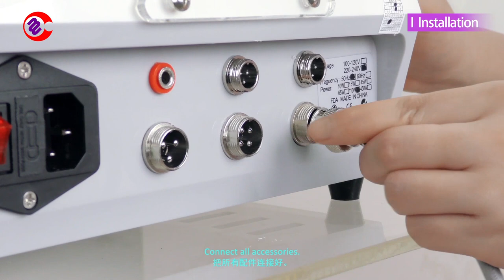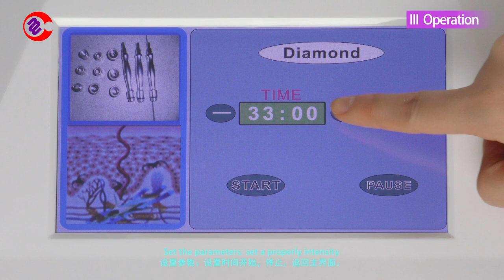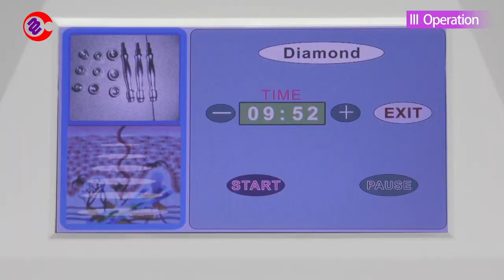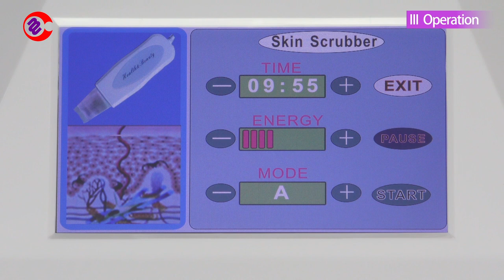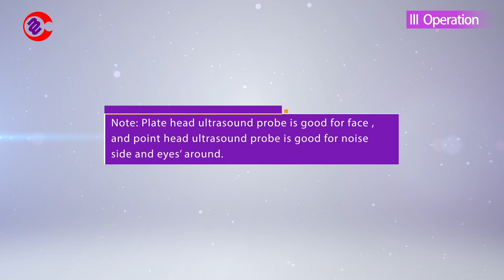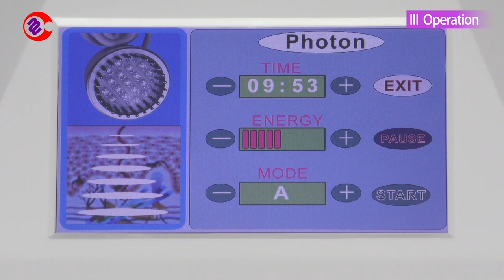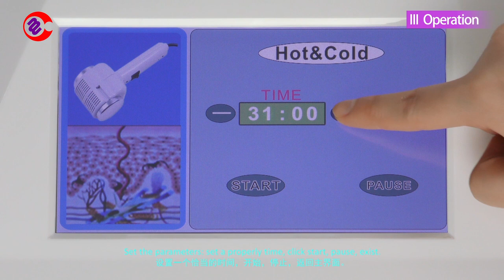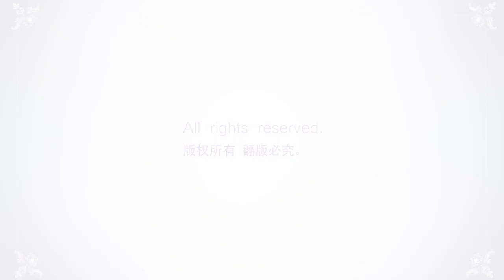F511 5In1 Dermabrsion Microdermabrasion Ultrasonic Photon Skin Scrubber Facial Peel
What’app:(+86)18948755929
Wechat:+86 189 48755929